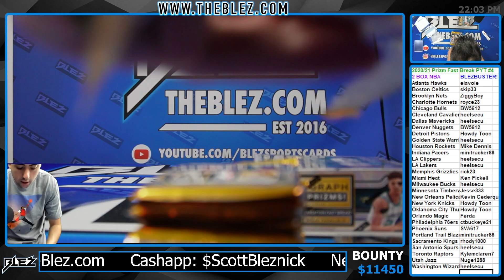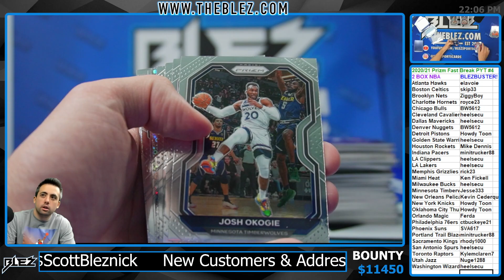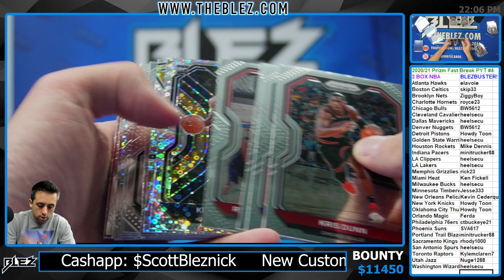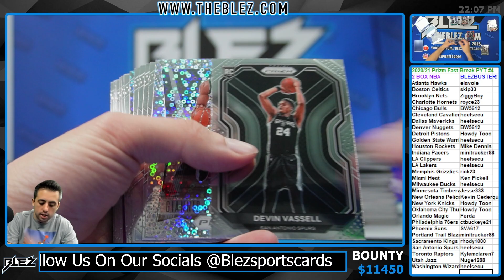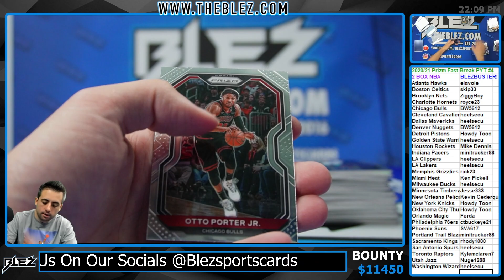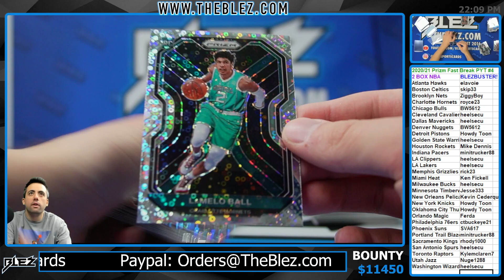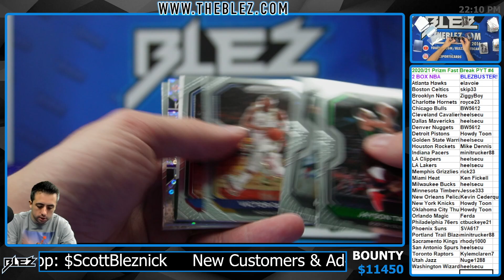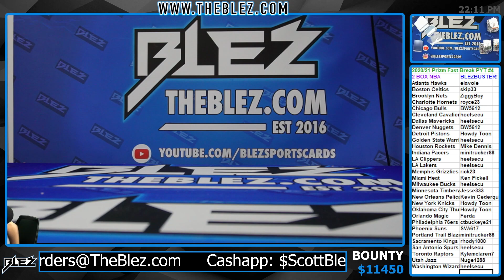2020 21 Panini Prizm Fast Break NBA 2 Box PYT #4